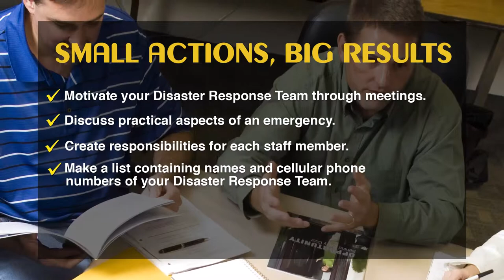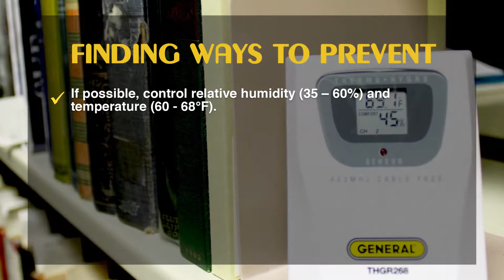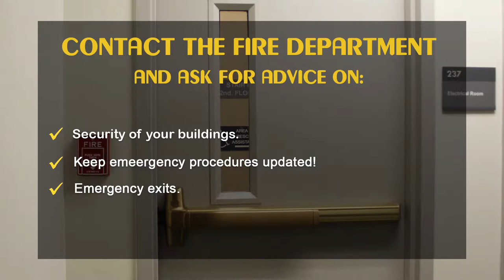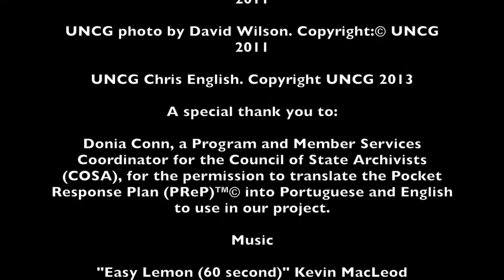SMALL ACTIONS, BIG RESULTS: Preventing water disasters in libraries and archives.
NO BOUNDARIES IN PRESERVATION project.
Video 1